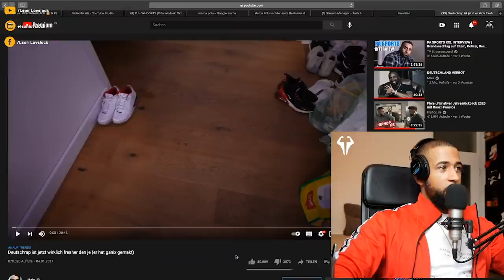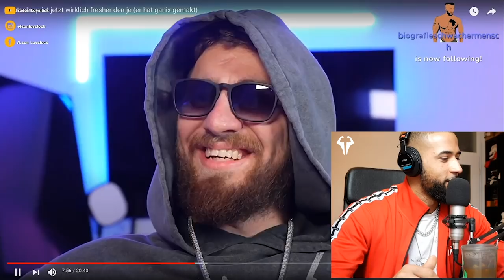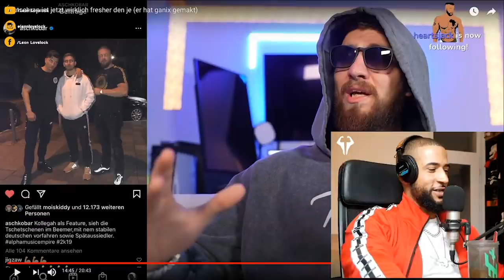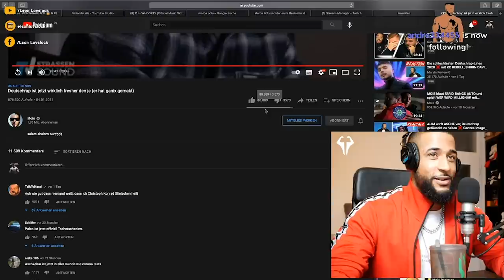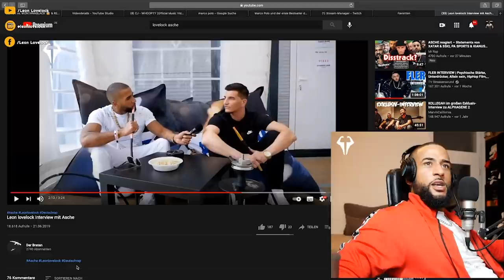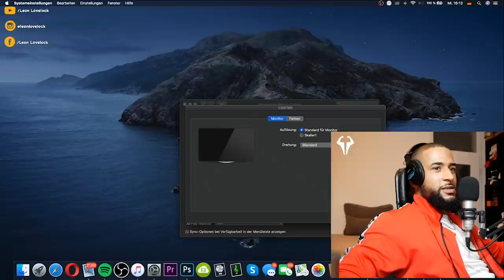REALTALK über den BEEF zwischen MOIS und ASCHE 😱 | REACTION - Leon Lovelock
🚨OUT NOW 🚨
NEUER DROP by beUNIQUE
Die ersten 195 Besteller bekommen eine Cap Gratis dazu!

ABK vs. MONTANABLACK  😱 & REALTALK über GLÜCKSSPIEL & GAMING BOOSTER - Leon Lovelock